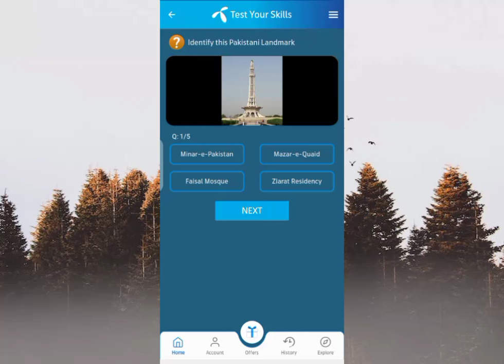22 march 2024 questions and answers | My Telenor TODAY Answers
telenor today
telenor skill
telenor today
telenor questions
telenor questions
telenor questions today
telenor quiz
question answer
question answer app
question today
skill test my telenor
telenor
telenor answer
telenor answer today
telenor answers
telenor answers today
telenor app
today question
today questions
today skills
today telenor

today telenor 22 march 2024 22 March 2024
my Telenor app today question answers app 22 March 2024
my telenor app answertoday  today 22 March 2024
2024 my Telenor March 2024 Telenor answer today questions 22 March 2024

answer question
my
my telenor

telenor today 22 March 2024
telenor question today 22 March 2024
22 March 2024
my telenor quiz 22 March 2024
telenor quiz
telenor free internet
telenor song
telenor
telenor package
telenor song
telenor
telenor package
today's telenor questions  22 March 2024 my telenor 22 March 2024 Telenor 22 March 2024 telenor quiz
 quiz 22 March 2024 telenor
22 March 2024 telenor quiz
test your skills
 2024
test your skills and 22 March 2024
telenor questions 22 March 2024
22 March 2024